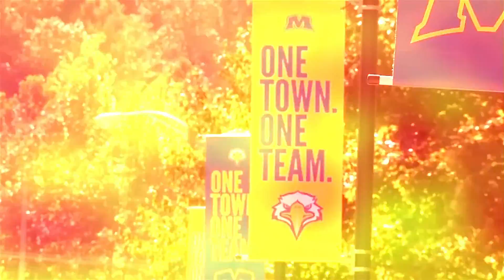Keep Soaring: Eagles Always Soar #2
To Eagles everywhere,
We continue to find new ways
to learn,
work,
As we have for over 130 years,
we will continue to strive for excellence
in all we do.
We remain steadfast
in our commitment
to student success,
academic excellence,
and
preparing our graduates
to achieve their dreams.
Eagles are strong.
Eagles rise above the storm.
Eagles are wise.
Eagles have vision.
Eagles are resilient.
Stay healthy.
Stay safe.

And remember.
Eagles always soar.